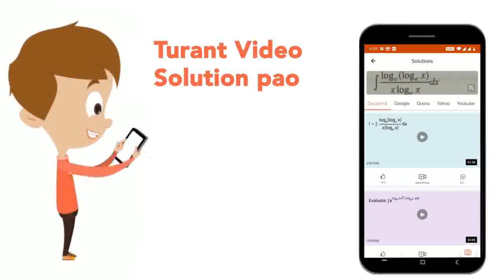Let A(1,0),B(0,1)&C(0,0) be the vertices of a triangle ABC. If (a,a) lies interior of the Delta...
Let A(1,0),B(0,1)&C(0,0) be the vertices of a triangle ABC. If (a,a) lies interior of the Delta ABC, then possible value of a is/are
Class: 11
Subject: MATHS
Chapter: COORDINATE GEOMETRY
Board:USER_ASKED

👉 Have Any Query? Ask Us.